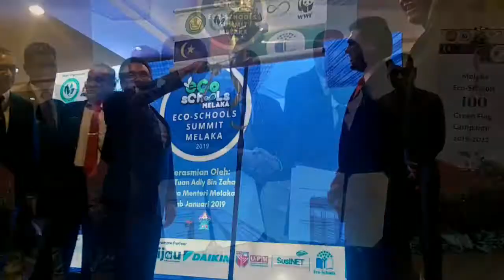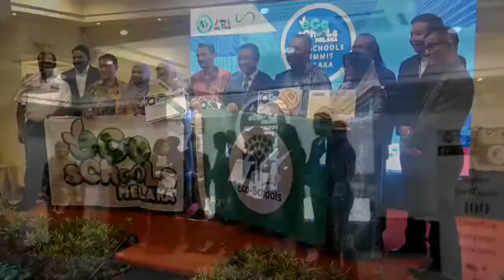ECO SCHOOLS SUMMIT 2019